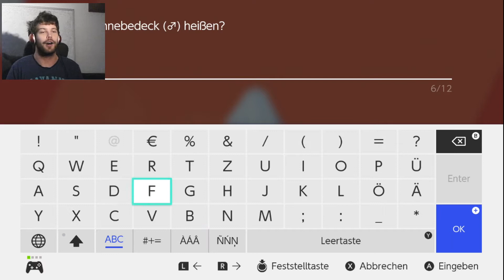Pokemon Schild Nuzlocke Part 28 - Ich bin Groot!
Ein neues Teammitglied wächst uns heute ans Herz! Auch wenn er selber keinen King-Stein tragen will, tut er das sicher nur, damit sein Gestrüpp auf Kopf nicht ruiniert. Hoffen wir einfach mal, dass Weihnachten niemals in Galar gefeiert wird, ansonsten wäre das sein Tod...